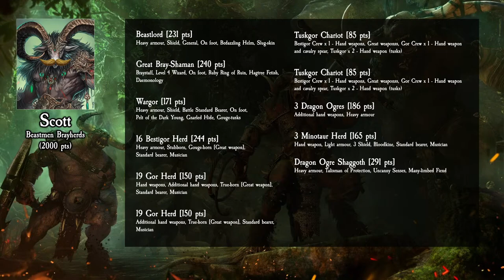Beastmen vs Dark Elves | Warhammer: The Old World (Live Battle Report)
Can a seasoned veteran with Beastmen deal with a deadly Dark Elf noble riding a dragon? Find out live on Thursday!
SCOTT'S LIST
BEASTMEN BRAYHERDS

++ Characters [642 pts] ++

Beastlord [231 pts]
- Hand weapon
- Heavy armour
- Shield
- General
- On foot
- Bedazzling Helm
- Slug-skin

Great Bray-Shaman [240 pts]
- Braystaff
- Level 4 Wizard
- On foot
- Ruby Ring of Ruin
- Hagtree Fetish
- Daemonology

Wargor [171 pts]
- Hand weapon
- Heavy armour
- Shield
- Battle Standard Bearer
- On foot
- Pelt of the Dark Young
- Gnarled Hide
- Gouge-tusks

++ Core Units [714 pts] ++

16 Bestigor Herd [244 pts]
- Heavy armour
- Stubborn
- Gouge-horn [Great weapon]
- Standard bearer
- Musician

19 Gor Herd [150 pts]
- Hand weapons
- Additional hand weapons
- True-horn [Great weapon]
- Standard bearer
- Musician

19 Gor Herd [150 pts]
- Hand weapons
- Additional hand weapons
- True-horn [Great weapon]
- Standard bearer
- Musician

Tuskgor Chariot [85 pts]
- Bestigor Crew x 1 - Hand weapons
- Great weaponss
- Gor Crew x 1 - Hand weapon and cavalry spear
- Tuskgor x 2 - Hand weapon (tusks)

++ Special Units [351 pts] ++

3 Dragon Ogres [186 pts]
- Additional hand weapons
- Heavy armour

3 Minotaur Herd [165 pts]
- Hand weapon
- Light armour
- 3 Shield
- Bloodkine
- Standard bearer
- Musician

++ Rare Units [291 pts] ++

Dragon Ogre Shaggoth [291 pts]
- Hand weapon
- Heavy armour
- Talisman of Protection
- Uncanny Senses
- Many-limbed Fiend

MIKE'S LIST
DARK ELVES

++ Characters [925 pts] ++
Dark Elf Dreadlord [370 pts]
(Lance, Full plate armour, General, Manticore, Pendant Of Khaeleth, Shield Of Ghrond, Sword of Might)

Supreme Sorceress [555 pts]
(Hand weapon, Level 4 Wizard, Black Dragon, Ruby Ring of Ruin, 2x Focus Familiar, Tome Of Furion, Talisman of Protection, Battle Magic)

++ Core Units [519 pts] ++
14 Dark Elf Warriors [141 pts]
(Thrusting spears, Light armour, Shields, Lordling (champion), Standard bearer, Musician)

14 Black Ark Corsairs [166 pts]
(Hand weapons, Additional hand weapon, Light armour, Reaver (champion), Standard bearer)

10 Dark Riders [212 pts]
(Hand weapons, Cavalry spears, and Repeater crossbows, Light armour, Fire & Flee, Scouts, Herald (champion), Musician)

++ Special Units [391 pts] ++
7 Cold One Knights [266 pts]
(Hand weapons, Lances, Full plate armour, Dread Knight (champion), Standard bearer, Musician)

7 Dark Elf Shades [125 pts]
(Hand weapons, Repeater crossbows, and great weapons, Bloodshade (champion))

++ Rare Units [160 pts] ++
Reaper Bolt Thrower [80 pts]
(Repeater bolt thrower, Hand weapons, Light armour)

00:00 Stream start
07:56 Intro and army lists
13:36 Deployment
17:18 Turn 1
42:10 Turn 2
1:28:50 Turn 3
2:30:27 Turn 4
3:30:56 Turn 5
3:58:12 Turn 6
4:30:30 Post-game